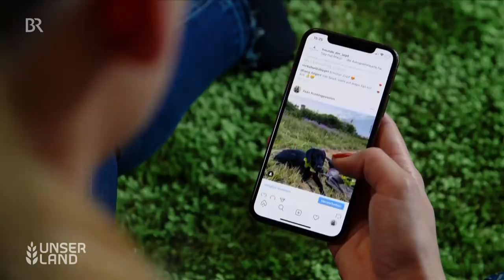Jägerin auf der Pirsch | Unser Land | BR Fernsehen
Warum wird eine junge Frau Jägerin und tötet Tiere? Lisa Müller hat gute Gründe: sie will wissen, was auf ihrem Teller liegt. Im Porträt gesteht die Bayerische Jagdkönigin, dass es ihr gar nicht leichtfällt, einfach so ein Reh zu erlegen.

Autorin: Cornelia Benne